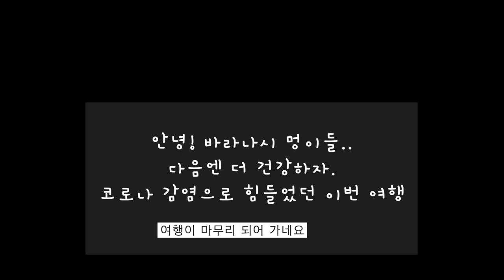바라나시 안녕 9월5일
이쁜 멍이들을 두고 바라나시를 떠나는 날. 그래도 내 할 일을 대신 해 줄 초보 닥터가 생겨서 다행. ^^;;